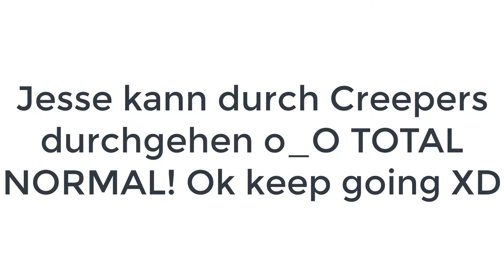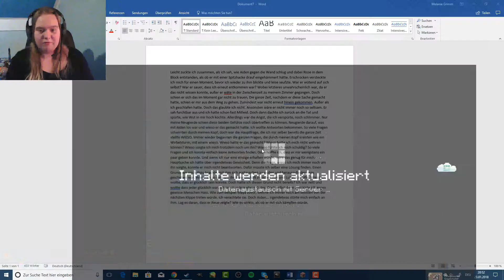Let's Play Minecraft: Story Mode [DE] Part 3 - RUN FOR YOUR LIVES!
Ich bin nicht gestorben! IHR SEID GESTORBEN! OKAY?! Man Lukesse wächst immer meeeeehr! AAAAAAAAH!